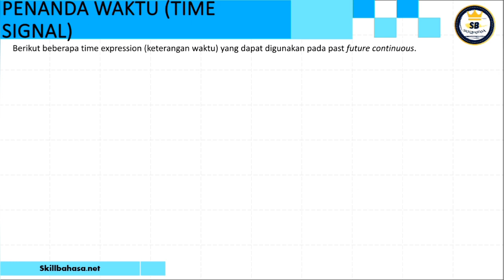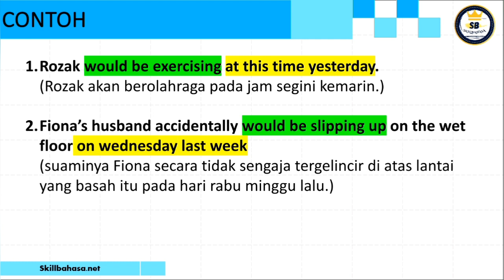ENGLISH GRAMMAR | Time signal past future continuous | STRUCTURE | Tenses